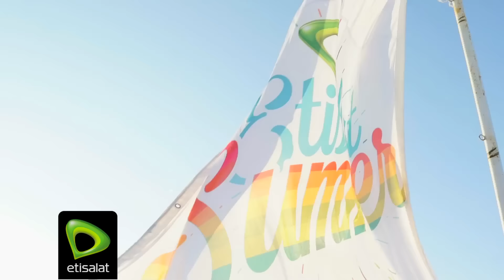صيف 2016 في مراسي